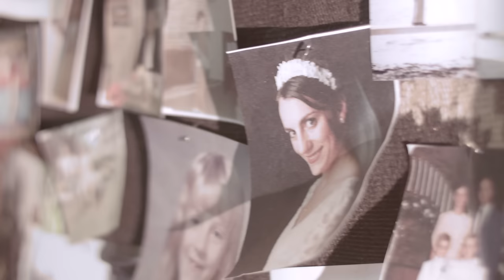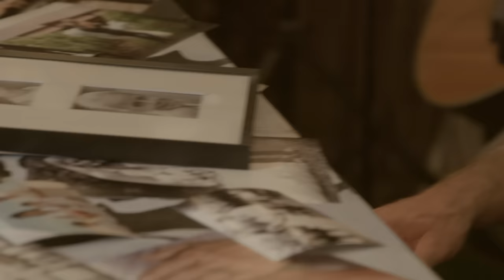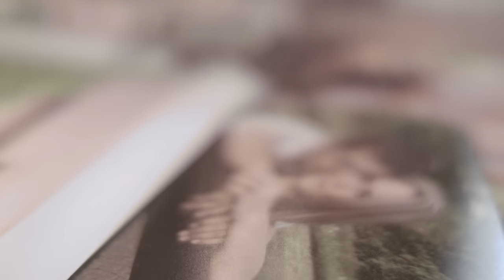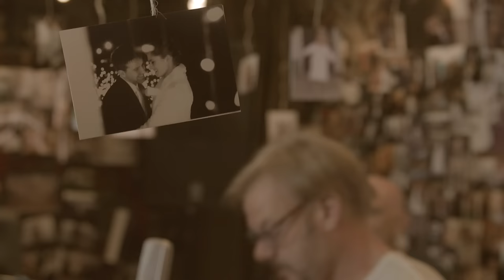Phil Vassar - She's On Her Way Acoustic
Music Video by Phil Vassar performing an acoustic version of "She's On Her Way."

Directed, Shot and Edited by: Rob Chianelli
Assistant Videographer: Theo Miesner

Phil asked fans to send in videos and photos of their weddings, proposals and kids to use for this unique video.
He received hundreds of videos and photos in less than 24 hours.
In addition to featuring individual fan videos and photos, Phil shot the video in his personal in-home studio and covered the entire studio -  floor to ceiling -  with fan photos. “It is so cool how so many of our fans got involved in this project,“ said Vassar. “We really love our fans and this was a great way to let them be a part of this project.”